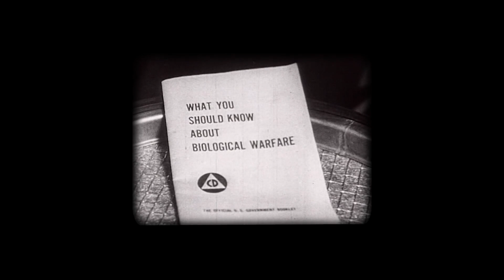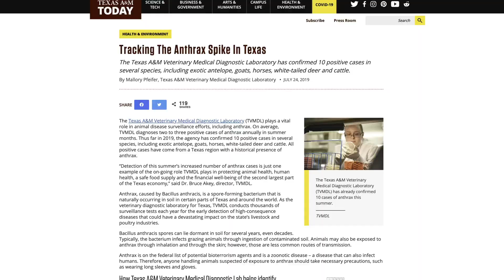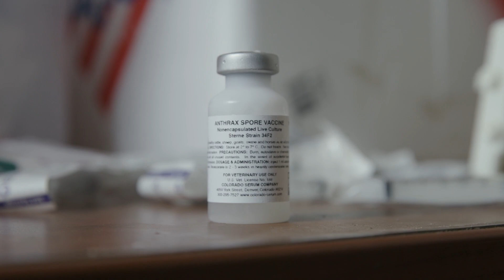West of Texas Episode 2: Anthrax Triangle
Within the arid West Texas soil lies a biological time bomb for Texas Wildlife. A spore-forming bacterium that is naturally occurring in soil, but when the right conditions are met, Anthrax sweeps the land and can take down anything in its path. In the Anthrax Triangle, an area in the western hill country, this is on a yearly basis. Stephen West teams up with the Caesar Kleberg Wildlife Research Institute to see where this exactly comes from.